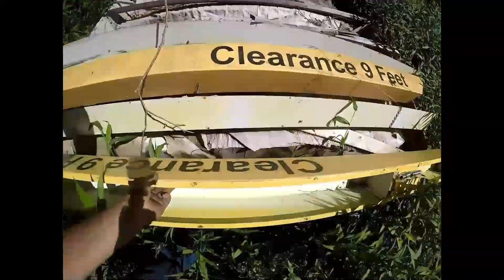Happy Thursday Is Tomorrow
A day around the shop not much on the schedule today.